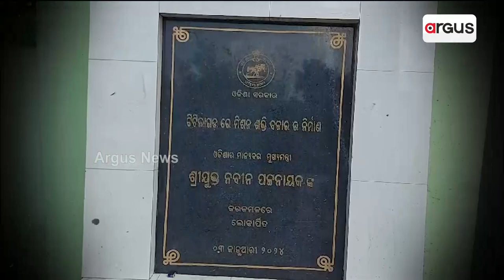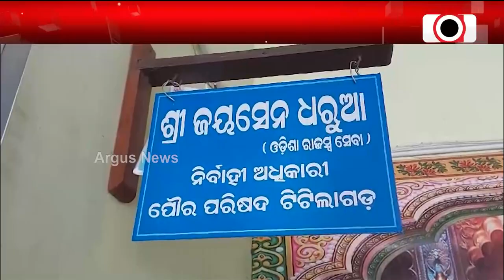କୋଟି କୋଟି ଟଙ୍କା ଖର୍ଚ୍ଚା ହେଇ ଇହାଦେ ବନିଛେ ଭୂତକୁଠି || Mission Shakti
କାହାର୍ ଲାଗି ବନା ହେଇଥିଲା ଟିଟିଲାଗଡେ ମିଶନ ଶକ୍ତି ହାଟ୍ । କୋଟି କୋଟି ଟଙ୍କା ଖର୍ଚ୍ଚା ହେଇ ଇହାଦେ ବନିଛେ ଭୂତକୁଠି । ଠିକାଦାର୍ ପୁଶବାର ଲାଗି ବନେଇ ଥିଲା କି ଆଘରର୍ ବିଜେଡି ସରକାର ।